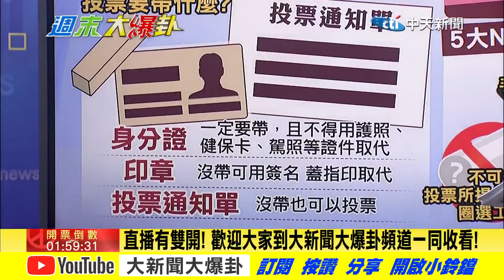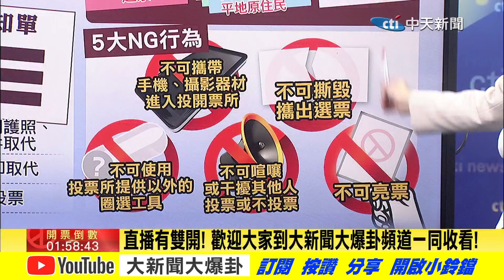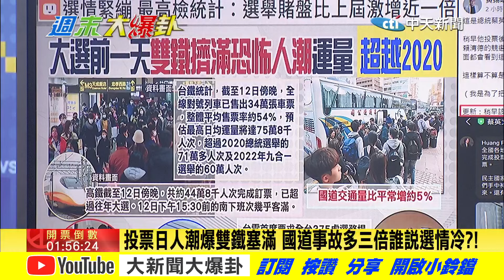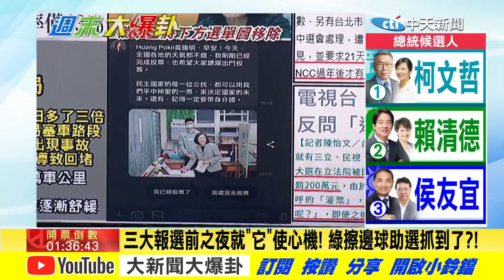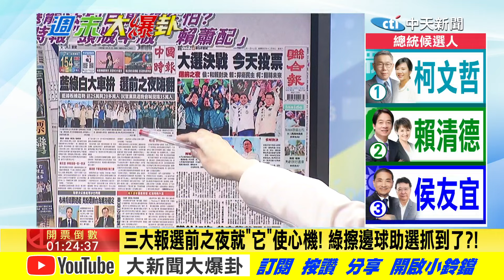【週末大爆卦 上】老中青出籠投票最詭投票日!蔡簡訊違法助選黃揚明抓到!完整版 20240113 @大新聞大爆卦HotNewsTalk ​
《精彩回顧》
【大新聞大爆卦】獨!陳鳳馨爆張小燕天人交戰兩天挺侯康!挺郭大將女被翻牆查水表綠色恐怖!凌濤爆郭辦與郭董斷線被白棄保操弄!柯綠白合作挖賴票! 侯康奇招將出?20240112  @HotNewsTalk
【大新聞大爆卦】獨!王家貞曝他出手台南高雄藍破蛋+4!新北桃園台中藍立委將殲滅綠!羅致政犯大忌偷錄蔡英文蘇貞昌!賴核彈級密錄要爆了?趙籲柯宣示不跟綠搞這兩事!20240111 @CtiNews
【大新聞大爆卦】獨!蔡英文收飛彈簡訊完全不緊張國安癱瘓?王必勝認證高端爆料都是真的背刺綠?歐亞集團批賴美國危險朋友綠屁都不敢放?侯友宜廣告讓票從""他""身上移過來了!20240110 @CtiTv
【大新聞大爆卦】獨!蔡英文扯陸衛星是飛彈反幫侯康! 國防部國家警報揹鍋跟陳建仁一起道歉!網諷蔡府:羅致政發射再通知!韓國瑜魔咒讓綠創傷症候群!盧秀燕促融冰式藍白合!20240109 @CtiTv
【大新聞大爆卦】調查局認證羅致政性X片男主?再爆僞音檔一堆綠機密!郭正亮揭綠破口賴慘?高端合約藏綠驚天大秘密?管中閔嗆綠吃銅鐵滾啦!台大醫:綠醫護票將大崩盤!20240108@CtiNews

大新聞大爆卦 周一至周五14:00-16:00
週末大爆卦 周六、周日14:00-16:00